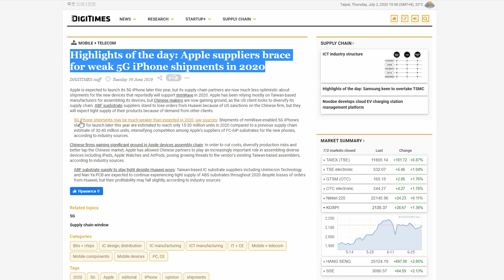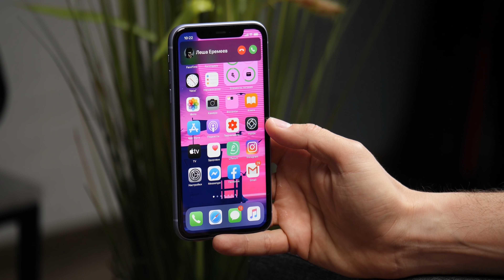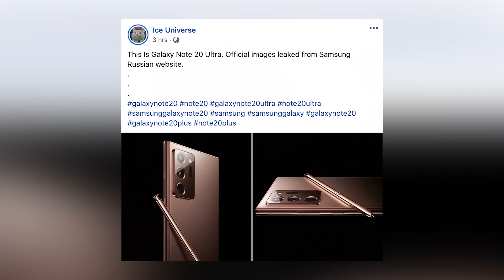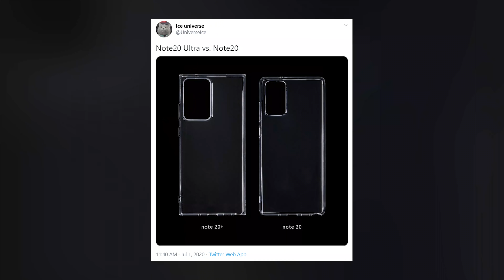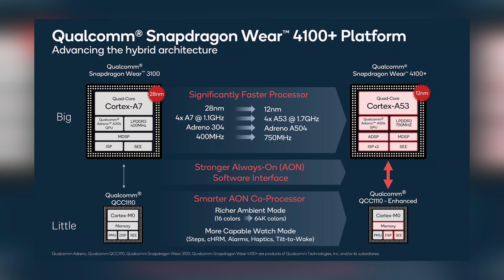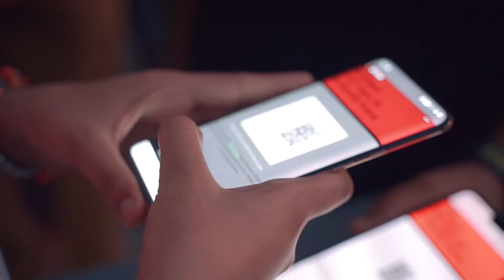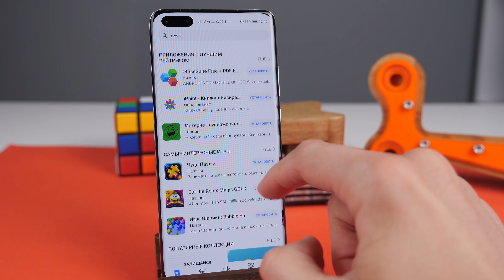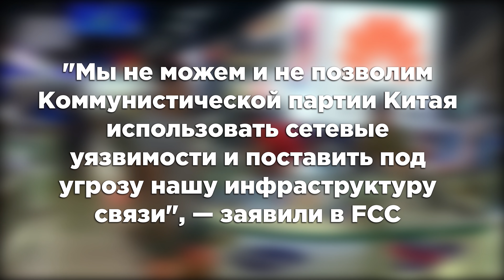iPhone 12 - АЖИОТАЖА НЕТ / Samsung слила Galaxy Note 20 - КРАСАВЕЦ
Сегодня в новостях неутешительная аналитика по поводу спроса на новый iPhone 12, а так же свежая утечка официального дизайна Samsung Galaxy Note 20, который покажут уже очень скоро.